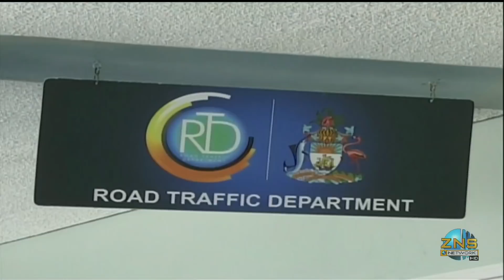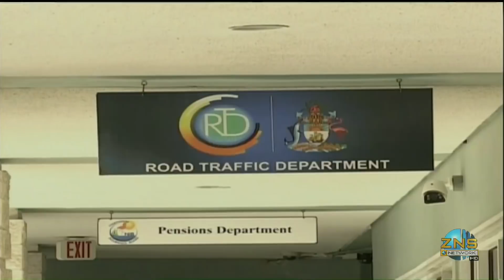Freeport The Bahamas Tonight 09/26/2018 Pt. 1